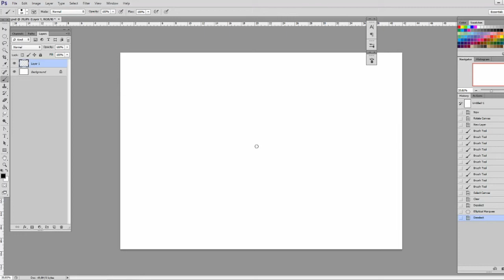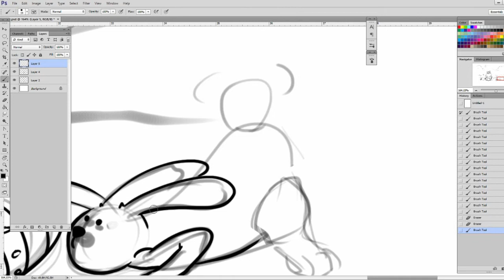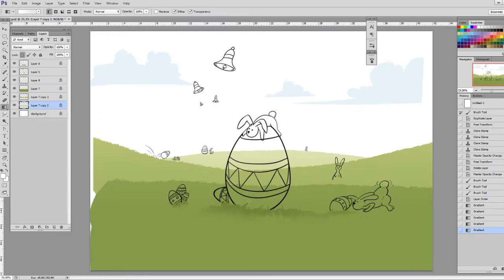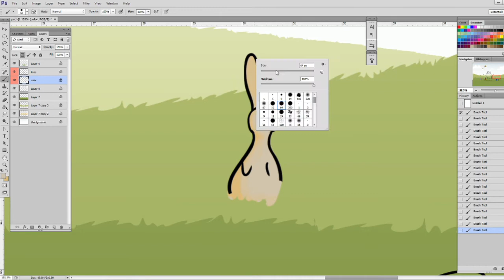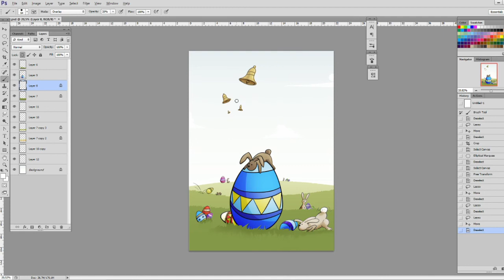Easter egg - Timelapse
Enjoy the chocolate eggs little bunnies.

Lo-fi music from online radio.

Software used: Photoshop CS6